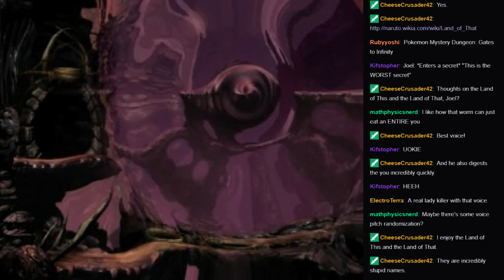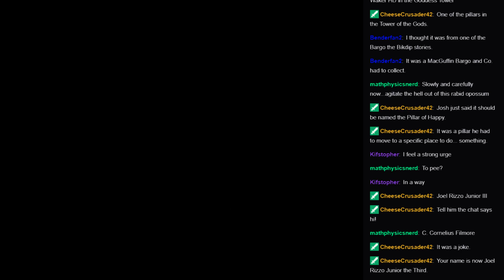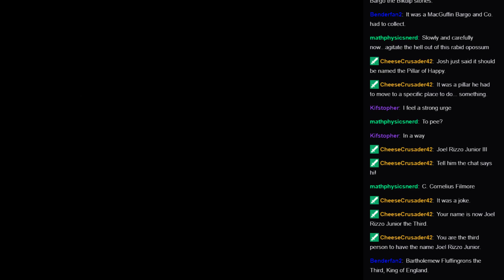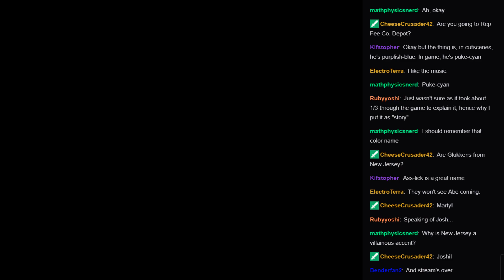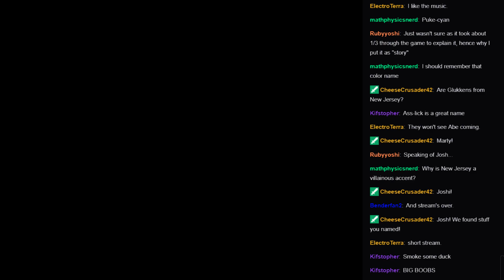Oddworld Abe's Exoddus Stream 3